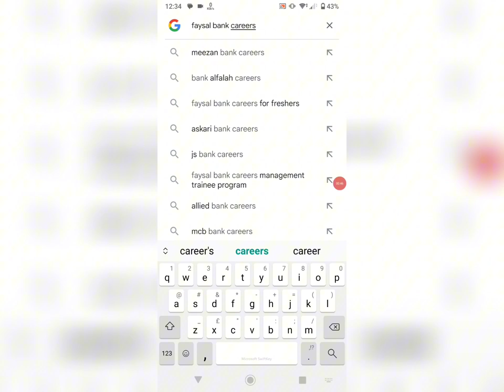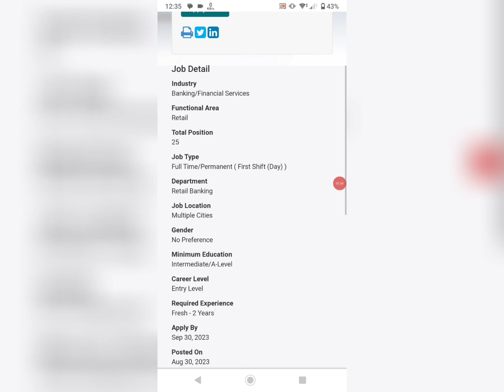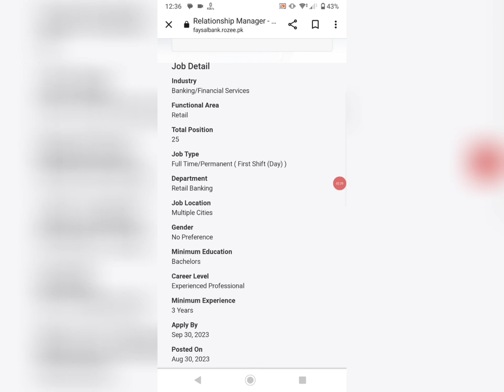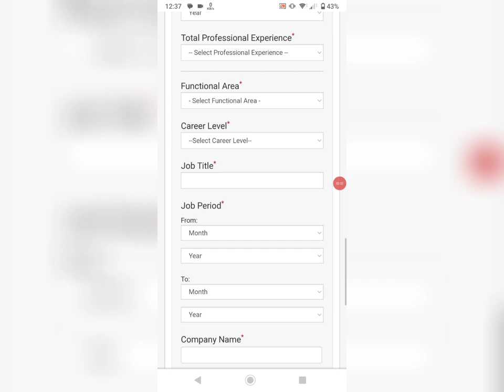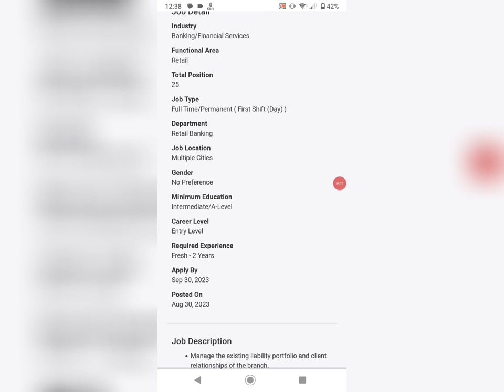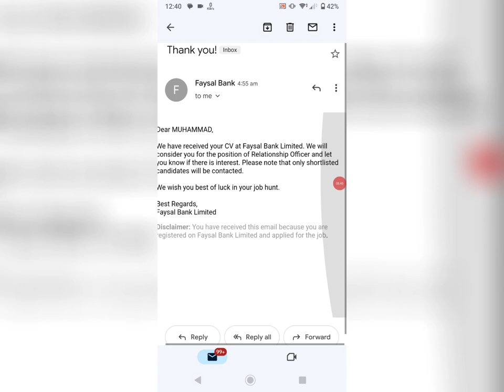Faisal Bank New Jobs 2023 As A Relationship Officer Complete Guideline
Whatsapp Number For Online Apply 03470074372
Faisal Bank New Jobs 2023 Complete Guideline